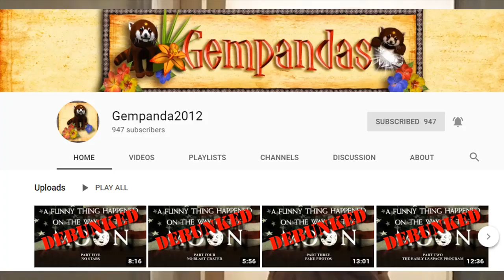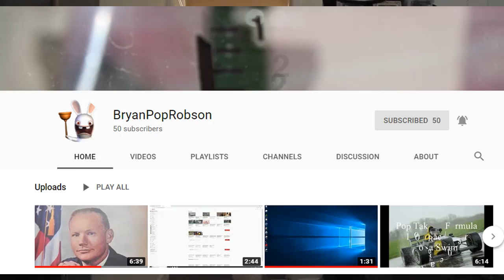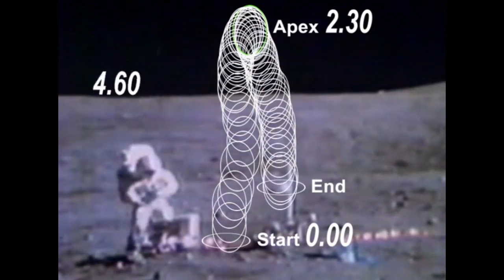Tunnel Vision Tony says "Lunar Gravity's Got Me Feeling Down" + Mirrors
If you are only seeing with the central part of the retina, it is a medical condition called Tunnel Vision.